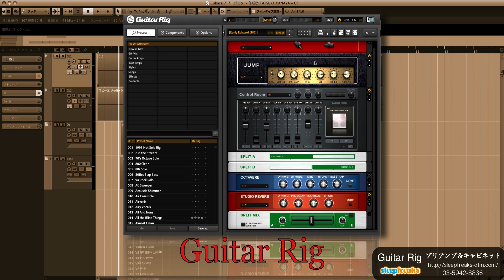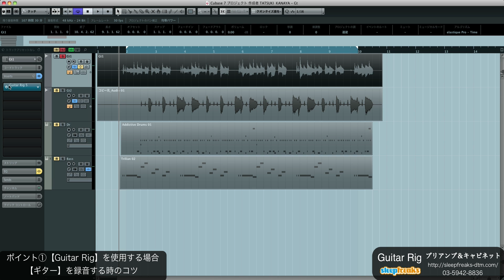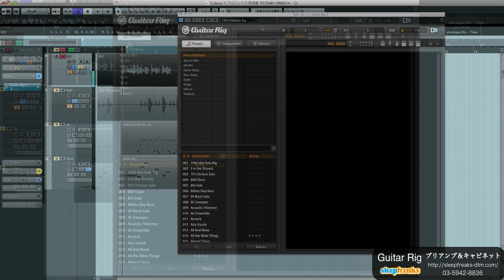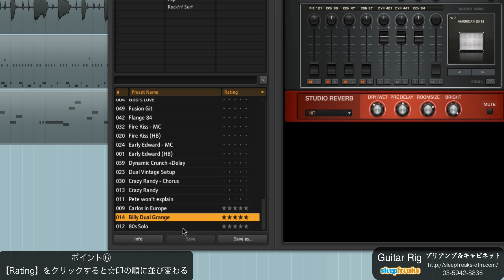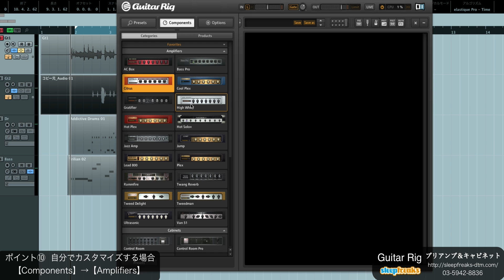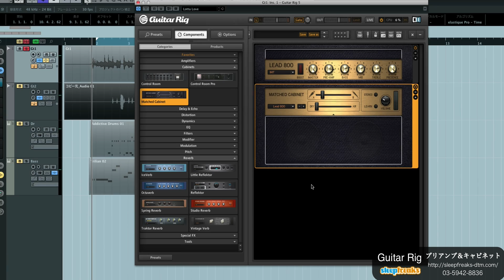Native Instruments Guitar Rig 5 Proの使い方① プリアンプ ＆ キャビネット（Sleepfreaks DTMスクール）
Native Instruments社のKomplete 10にバンドルされているGuitar Rig 5 Proの使い方、第1弾。

今回は、プリセットの読み込みや、音作りの為のプリアンプとキャビネットを掘り下げて解説しています。